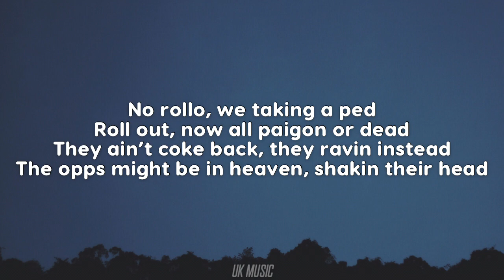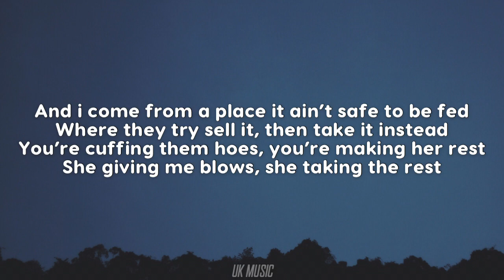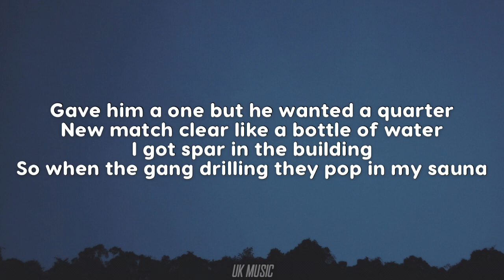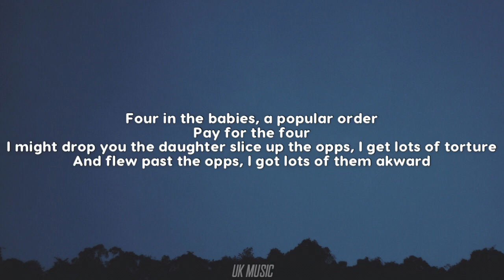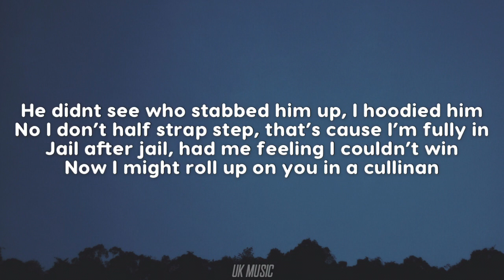Fredo - Wandsworth To Bullingdon ft. Headie One (Lyrics)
[Intro: Fredo]
Now, don’t talk about prison
My n*ggas are full of them
I’ll get you done up from Wandsworth to Bullingdon
I got some n*ggas, on basic for bullying
He didn’t see who stabbed him up, I hoodied him
No, I don’t half step, that’s cause I’m fully in
Jail after jail, had me feeling I couldn’t win
Now, I might roll up on you in a Cullinan
Don’t like the opps

[Verse 1: Fredo & Headie One]
No roller, we’re taking a ‘ped
Roll out, now all paigon are dead
They ain’t come back, they’re ravin’ instead
The opps must be in heaven, shakin’ their head
And I come from a place it ain’t safe to be fed
Where they try sell it, then take it instead
You’re cuffing them hoes, you’re making arrests
She’s giving’ me blow, she’s taking a risk
You know me, I just keep it humble, this summer’s cost me rondos
Real trap boy, I was on phone to Nosmonso
Yo, I was distributing balls like Alonso
I can’t believe I’m talking millions in these convos
Three car convoys, fly like a Concorde
I can’t see through these shades, they’re Tom Ford
I used to feed the seagulls in Portland
Had a grey don shell fiends like Jonjo

[Chorus: Fredo]
Don’t like the opps but my lungs are still full of them

[Verse 2: Fredo & Headie One]
Gave him a one but he wanted a quarter
New watch clear like a bottle of water
I got a spar in the building, so when the gang drilling they pop in my sauna
Four in the babies, a popular order
Pay for the four, I might drop you the daughter
Slice up the opps, I get lots of them tortured
And flew past the opps, I got lots of them awkward
Thames side, visit or I bring the dully in
Two sawn off shotguns filled up with Duracell’s
We catch the opps and then that’s a news bulletin
Ever turned your white Air Force into Louboutin’s?
My batch old school, them n*ggas new to this
She tell me she love how my Cubans sit
The game, let’s get faster and furious
This shit got me feeling like Ludacris